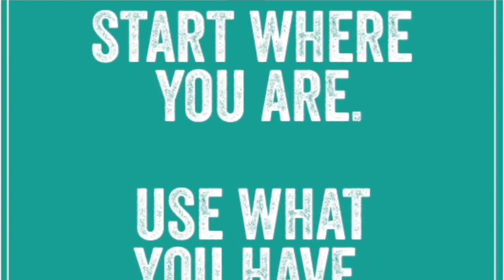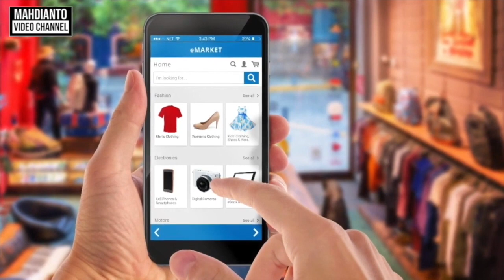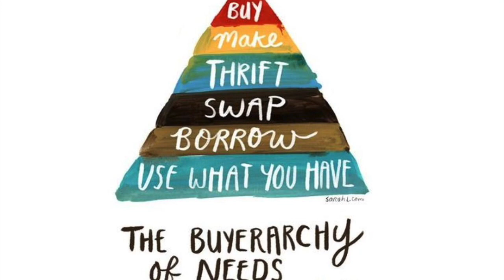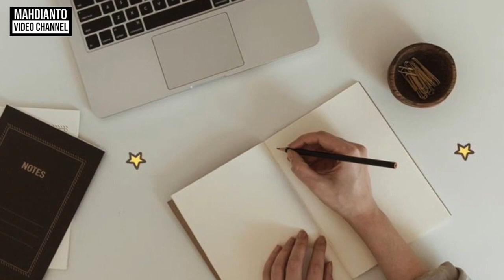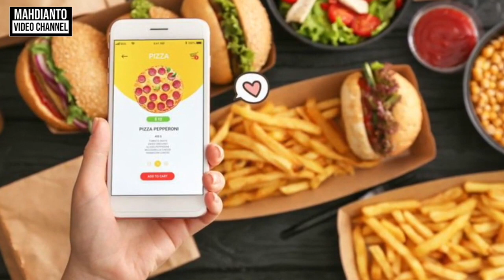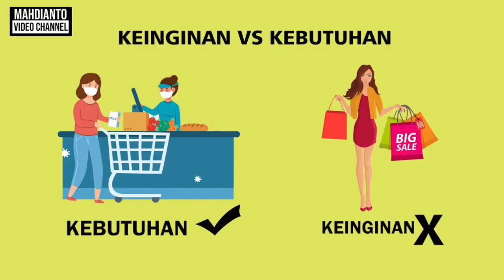CARA BERHEMAT DENGAN TIPS BERIKUT